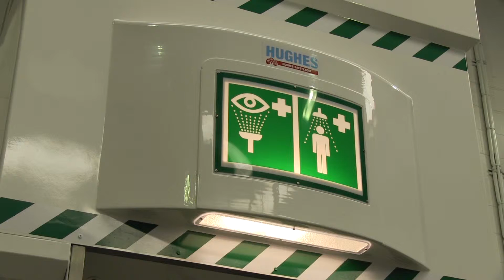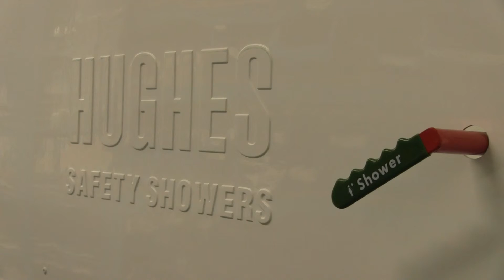Hughes Tank Showers 2013 (New Video)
The JD Hughes Group PLC have further improved and extended their award winning range of Emergency Safety Tank Showers with the addition of a 2000 Litre ANSI Z 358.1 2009 compliant model for 2013.